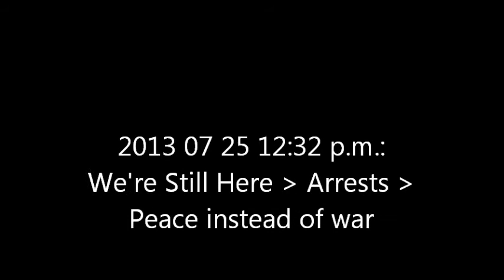2013-07-25_Capitol Crackdown: We're Still Here: 12:32pm arrests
Capitol Police make more arrests around 12:32 pm July 25 as the assembled crowd chants "We're Still Here" and sings "When we make peace instead of war," and chants "Shame."